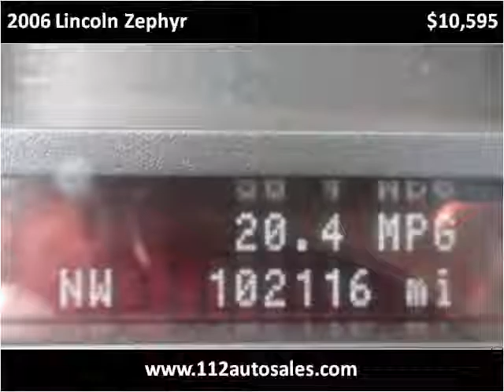2006 Lincoln Zephyr Used Cars Patchogue NY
This 2006 Lincoln Zephyr is available from 112 Auto Sales.